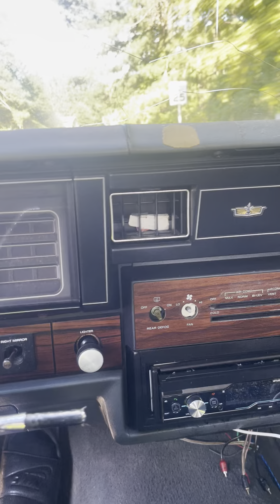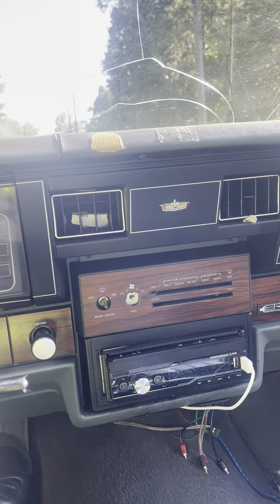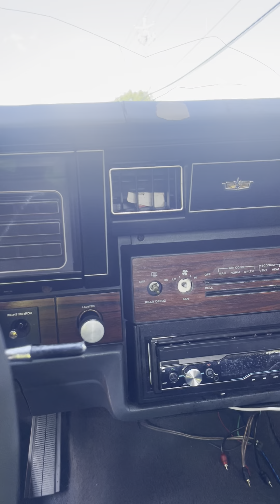The motivation of other!!!!￼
Check out
Box chevy pee
Life with Ike
Steve Davis
JMalcolm￼￼
78 Chevy boi

Spray way